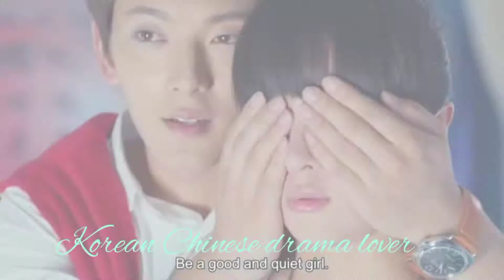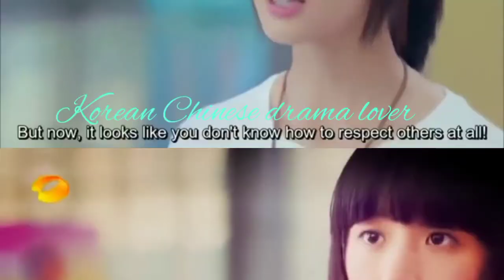Tu tu hai wahi song💖whirlwind girl💖chinese series💖new korean mix hindi song💖new chinese hindi mix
Description
Tu Tu Hai Wahi | Asha Bhosle | Kishore Kumar | Covered
14
Likes
405
Views
Oct 24
2021

SONG CREDITS
SINGER- KuHu Gracia

Song
movie- Yeh Vaada Raha (1982)
Singer: KISHORE KUMAR, ASHA BHOSLE
Music Director: R.D.BURMAN
Lyricist: GULSHAN BAWRA
Featuring- Poonam Dhillon, Tina Munim, and Rishi Kapoor in lead roles,